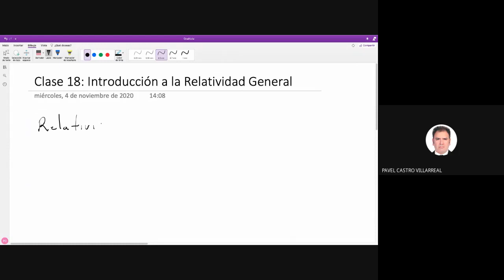19 Clase 18 Introducción a la Relatividad General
Curso de Introducción a la Relatividad General Curso de introducción a la Relatividad General